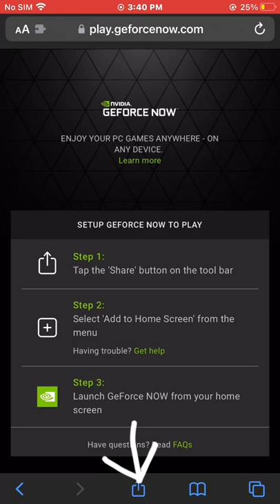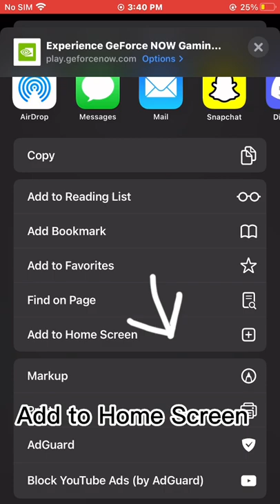How To Get The Dish-stroyer Pickaxe.